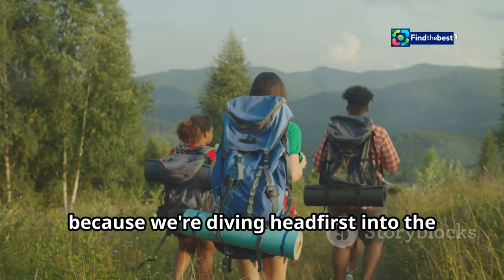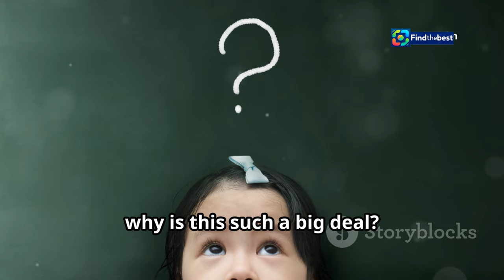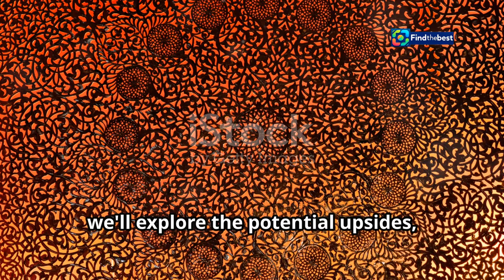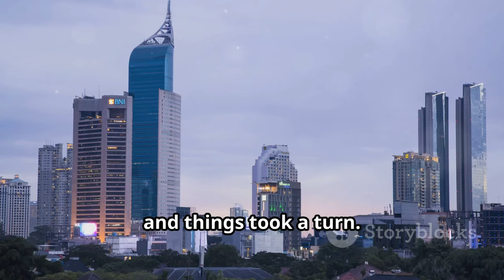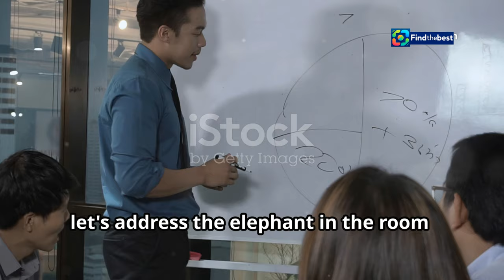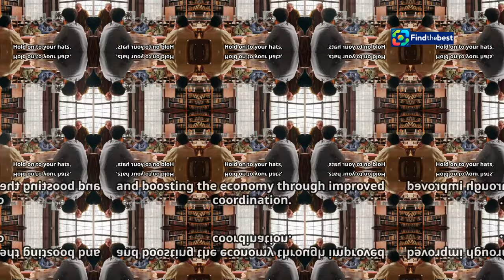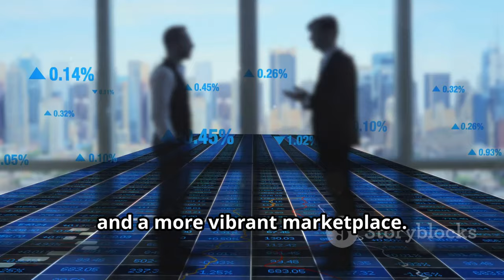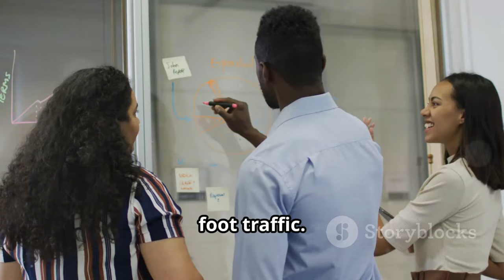Johor Kembali ke Hujung Minggu Sabtu dan Ahad Mulai 1 Januari 2025! 🇲🇾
OUTLINE:
00:00:00 A Weekend Revolution in Johor
00:02:25 The History of Weekends in Johor
00:04:36 Why the Change? Understanding the Shift
00:05:36 A New Weekend Rhythm
00:06:21 How the Change Impacts Employees
00:07:11 Leaders Weigh In
00:07:53 Benefits of the Shift
00:08:51 Navigating the Transition
00:10:23 What's Next? Join the Conversation

**Category:**
News & Politics

**Description (Malay):**
📅 **Johor Mengumumkan Perubahan Hujung Minggu!** 🇲🇾 Pada 7 Oktober 2024, Tunku Ismail Sultan Ibrahim mengumumkan bahawa Johor akan kembali ke hujung minggu Sabtu dan Ahad mulai 1 Januari 2025. Ini adalah perubahan penting bagi lebih 2.5 juta penduduk negeri ini, termasuk 587,343 pelajar sekolah! 📚

💬 **Mengapa Perubahan Ini Diperlukan?**
Perubahan ini bertujuan untuk mengurangkan konflik jadual antara sektor awam dan swasta, serta membolehkan keluarga menghabiskan lebih banyak masa bersama. Ini juga akan meningkatkan aktiviti ekonomi rentas sempadan dengan Singapura! 🌏

🕌 **Penghormatan kepada Agama:**
Keputusan ini diambil setelah mendapatkan persetujuan daripada Sultan Ibrahim dan mempertimbangkan pandangan Majlis Agama Islam Johor. Tunku Ismail juga menekankan pentingnya memberi ruang kepada pekerja Muslim untuk menunaikan solat Jumaat.

✨ **Komen Anda?**
Apa pendapat anda tentang perubahan hujung minggu ini? Adakah ia akan memberi manfaat kepada anda dan keluarga? Kongsikan pendapat anda di ruang komen! 👇

**English Title:**
Johor to Revert to Saturday and Sunday Weekend Starting January 1, 2025! 🇲🇾

**Description (English):**
📅 **Johor Announces Weekend Change!** 🇲🇾 On October 7, 2024, Tunku Ismail Sultan Ibrahim announced that Johor would revert to a Saturday and Sunday weekend starting January 1, 2025. This is a significant change for over 2.5 million residents in the state, including 587,343 school students! 📚

💬 **Why is This Change Necessary?**
The change aims to reduce scheduling conflicts between the public and private sectors and allows families to spend more time together. It will also enhance cross-border economic